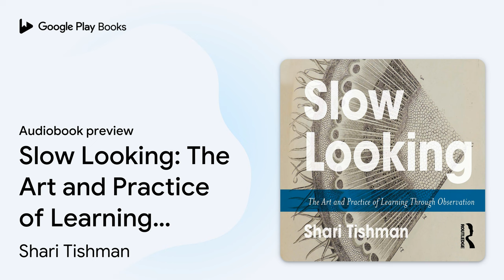Slow Looking: The Art and Practice of Learning… by Shari Tishman · Audiobook preview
Slow Looking: The Art and Practice of Learning Through Observation
Authored by Shari Tishman
Narrated by Laurel Lefkow

BOOK DESCRIPTION

Slow Looking provides a robust argument for the importance of slow looking in learning environments both general and specialized, formal and informal, and its connection to major concepts in teaching, learning, and knowledge. A museum-originated practice increasingly seen as holding wide educational benefits, slow looking contends that patient, immersive attention to content can produce active cognitive opportunities for meaning-making and critical thinking that may not be possible though high-speed means of information delivery. Addressing the multi-disciplinary applications of this purposeful behavioral practice, this book draws examples from the visual arts, literature, science, and everyday life, using original, real-world scenarios to illustrate the complexities and rewards of slow looking.

Shari Tishman is Senior Research Associate at Project Zero, a research and development center at the Harvard Graduate School of Education, where she also serves as a lecturer on education. Her work focuses on the development of thinking and understanding, and learning in and through the arts.

AUDIOBOOK DETAILS

Language: English
Publisher: Routledge
Published on: August 27, 2020
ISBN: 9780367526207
Duration: 6 hr, 36 min
Genres: Art / Museum Studies, Education / Educational Psychology, Education / Experimental Methods, Education / General, Education / Teaching / General, Education / Teaching / Methods & Strategies, Education / Teaching / Subjects / Arts & Humanities, Education / Teaching / Subjects / Science & Technology, Psychology / Cognitive Psychology & Cognition, Psychology / Movements / General, Travel / Museums, Tours, Points of Interest